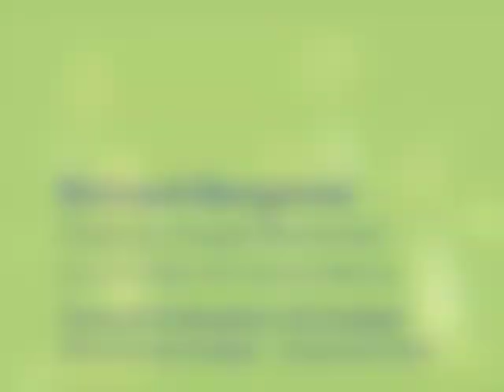Richard Bergeron: discours sur le budget 2010 (partie 1)